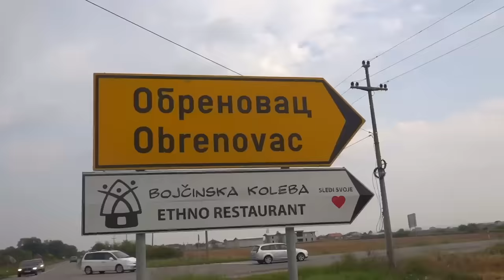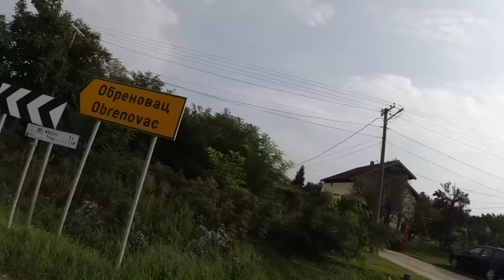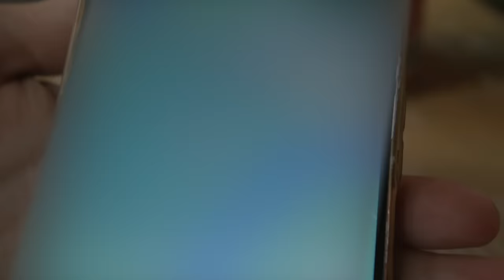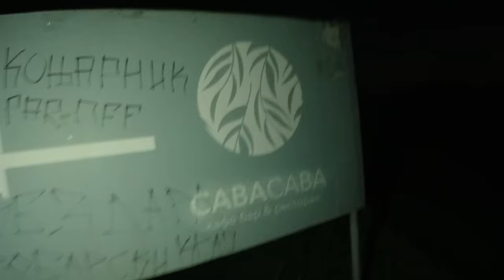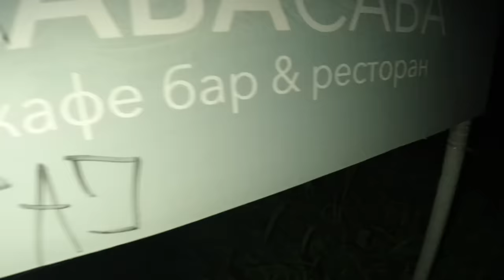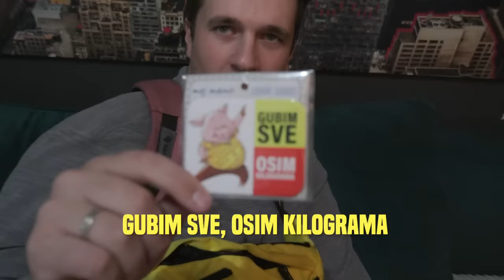Preživeo Sam Zavezan u ŠUMI - Bez Interneta, Bez Mape, Bez Pomoći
Nije trebalo ovako sve da se desi, Jedan od najtežih dana u mom životu.
Bez navigacije sam se gubio u šumi!